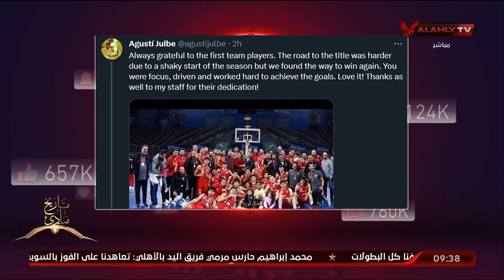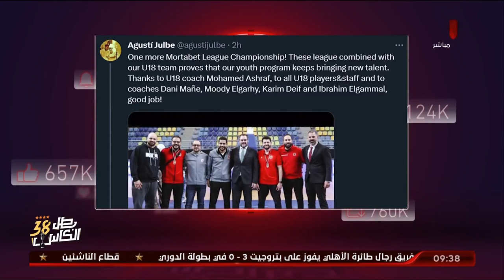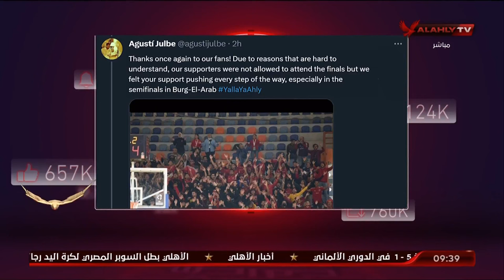فارس وأسامة يستعرضان رسالة خاصة من أوجستي بوش مدرب فريق السلة عقب التتويج بدوري المرتبط